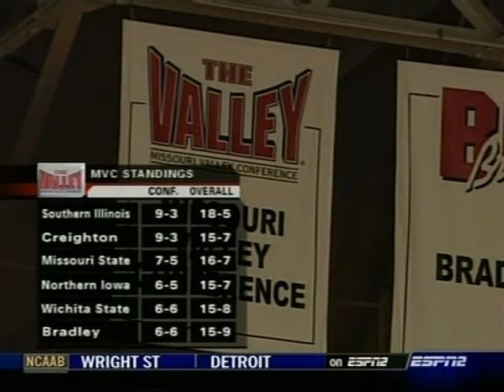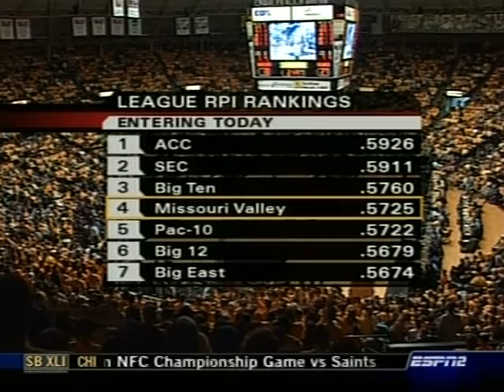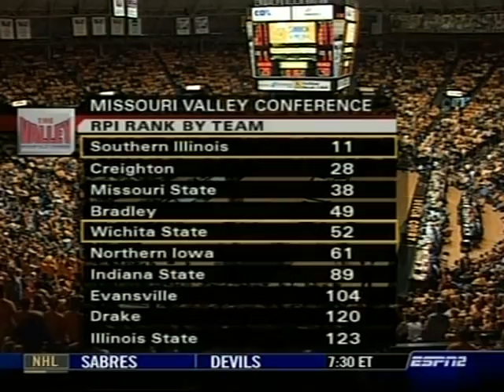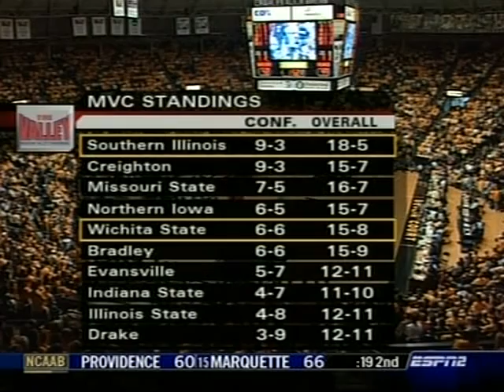Southern Illinois at Wichita State, 2007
Southern Illinois at Wichita State, Feburary 3, 2007